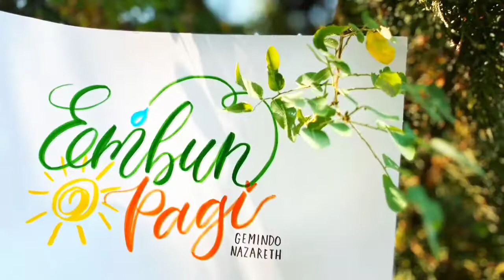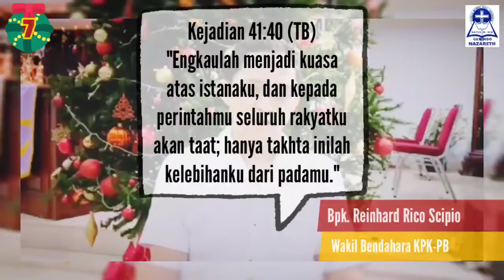EMBUN PAGI #113 - Jumat, 18 Desember 2020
GEMINDO Nazareth
Edisi #113 - Jumat, 18 Desember 2020

PF: Bpk. Reinhard Rico Scipio
"KARYA TUHAN DALAM HIDUP MANUSIA"
Kejadian 41 : 40-41

Doa Pagi Ini: Adik Refael Tuwomea
Pujian Ruang Teduh: Sdri. Prilly Malalantang

Lokasi Host: Mal Taman Anggrek, Jakarta Barat